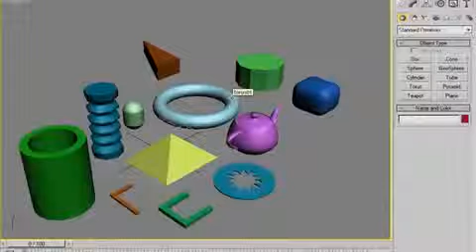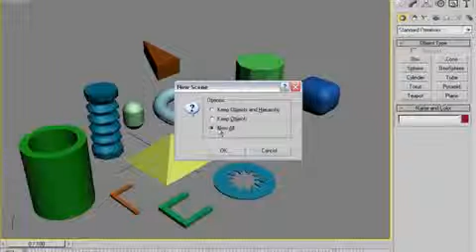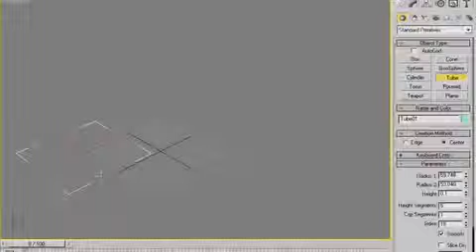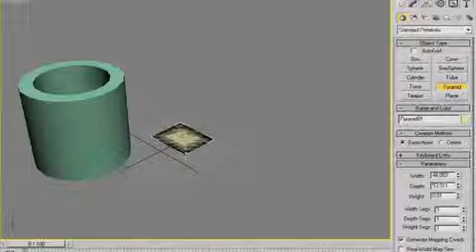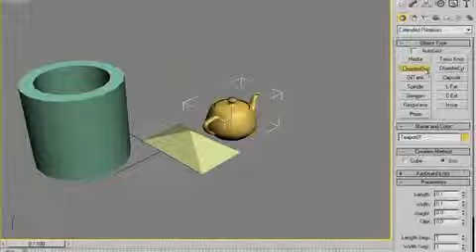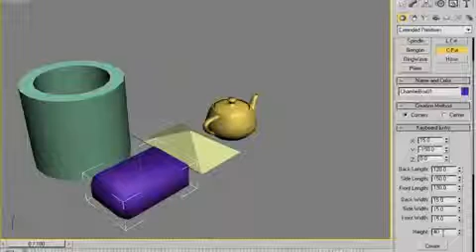تعليم ثري دي ماكس إنشاء المجسمات ثلاثية الأبعاد xvid